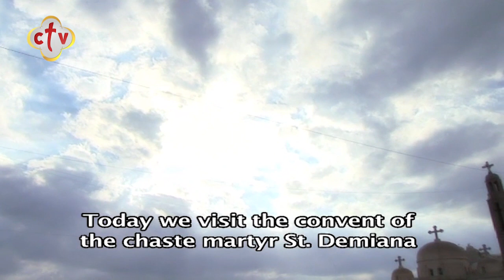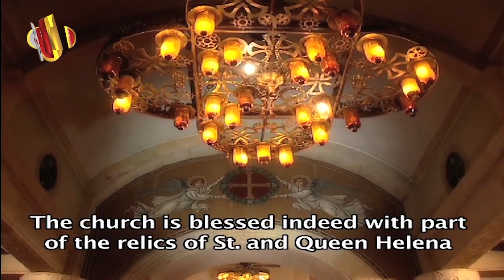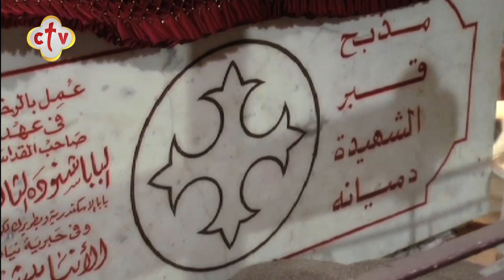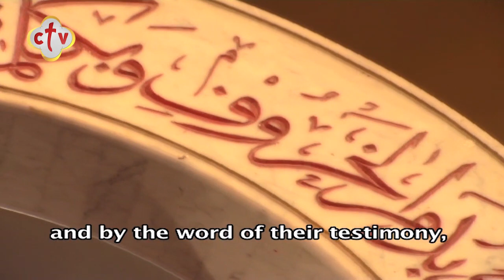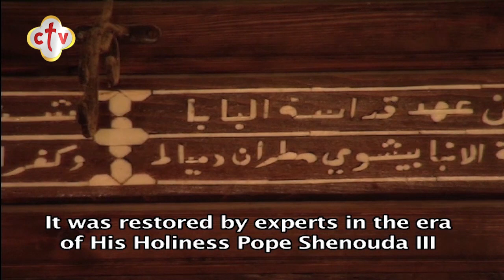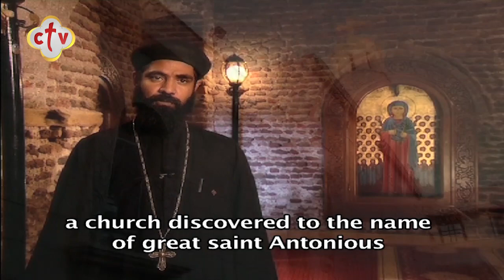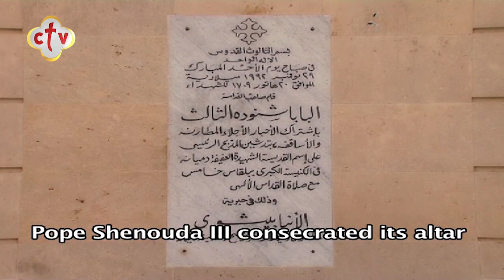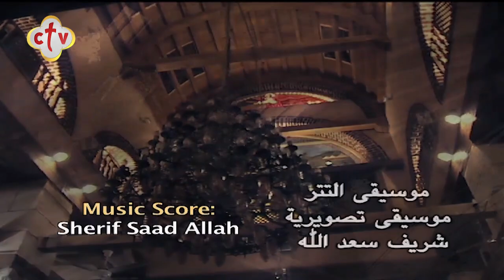جولة روحية من داخل دير الشهيدة العظيمة دميانة - البراري | من جولة قبطية